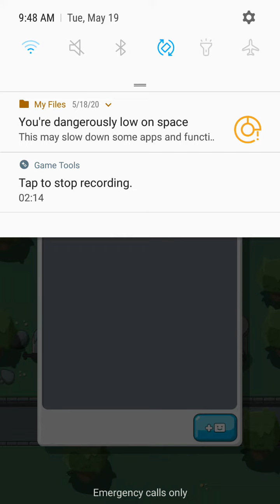Crazy dino park Allosaurus level 3 #250